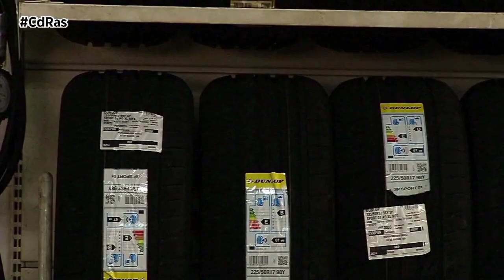BRICONSEJO DE VERANO STELLANTIS & YOU VIGO | By CdRas